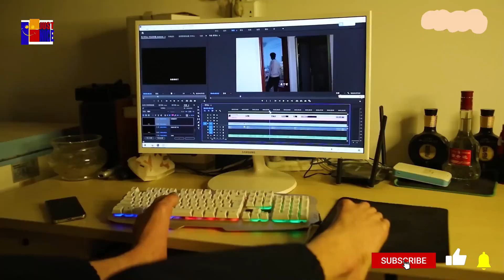Armless Husband Takes Care Of New Born Baby And Wife In China You Must See This.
Meet this Chinese Armless husband who has made news across all China social media platforms for his unbelievable passion and love for his family. He takes care of his baby and wife better than those with two arms. He has inspired many people across china. What do you think about this amazing husband?